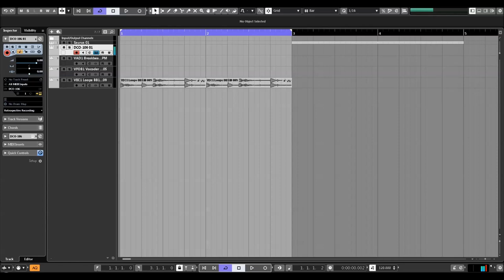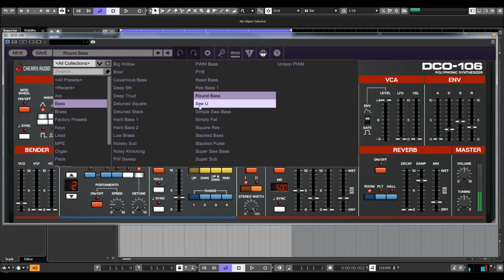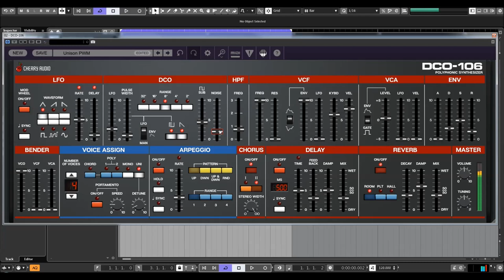Cherry Audio | DCO 106 | Bass Presets (No Talking)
Ultraanalog, fat sound for slapstick 20$.  More infos following.

* 330+ presets, including original 106 Factory Presets